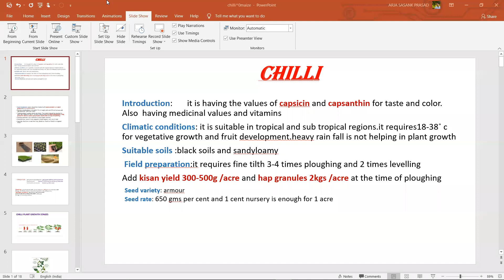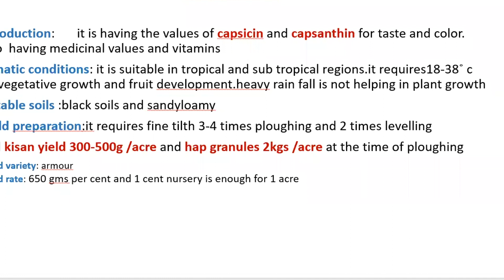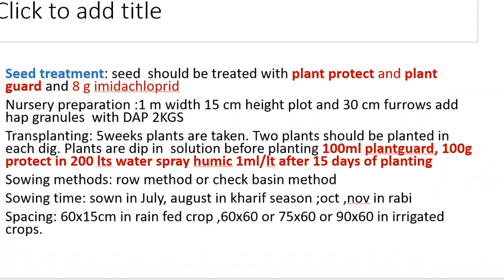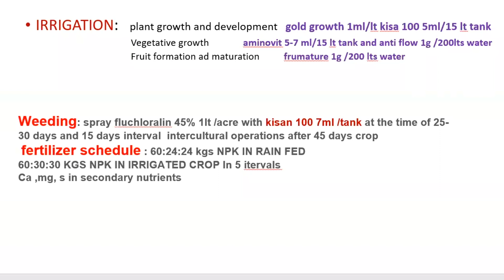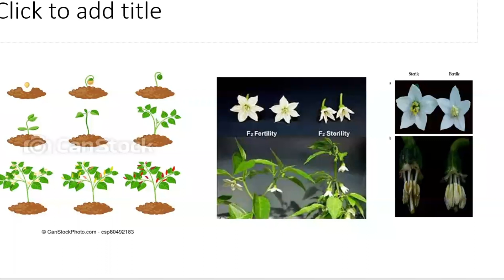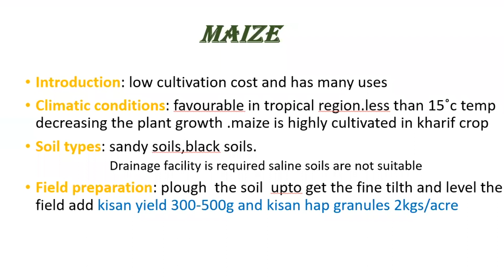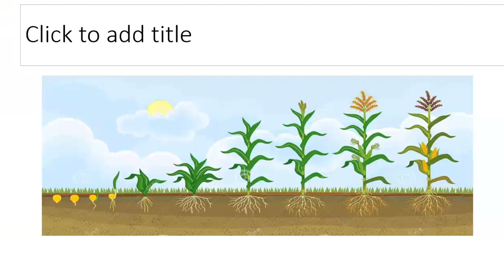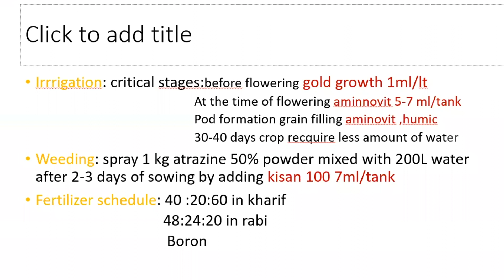KRISHI MAARGADHARSHAN TRAINING ABOUT CHILLI & MAIZE || BY JNANESHWARI BEVARA || TELUGU